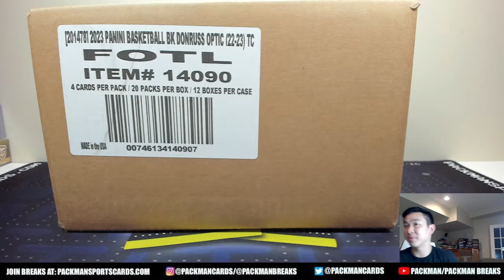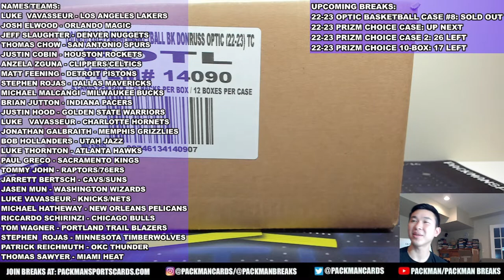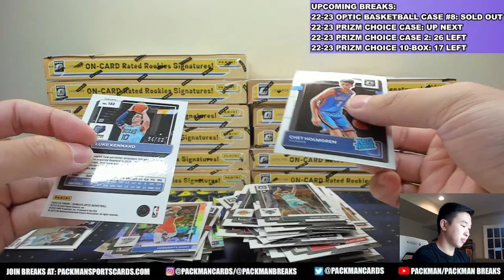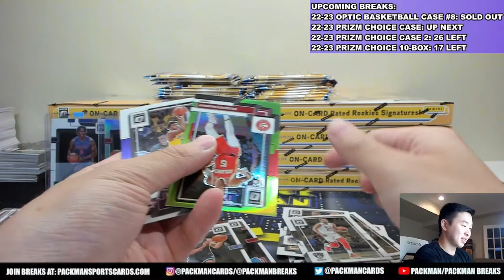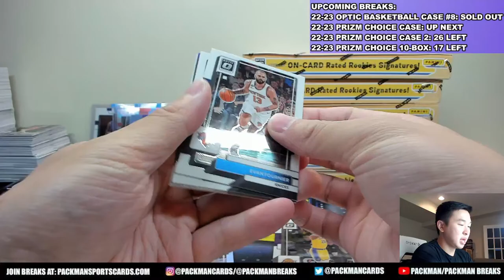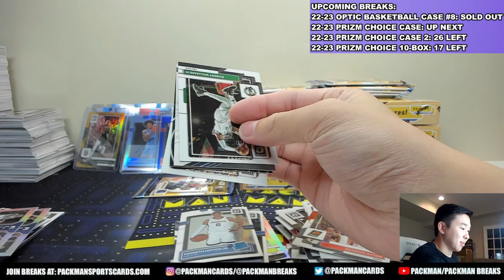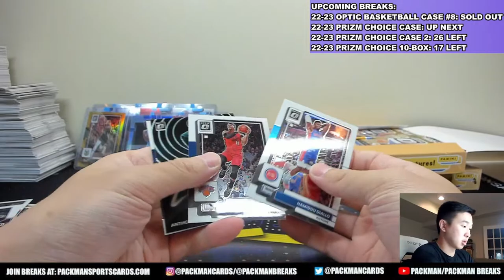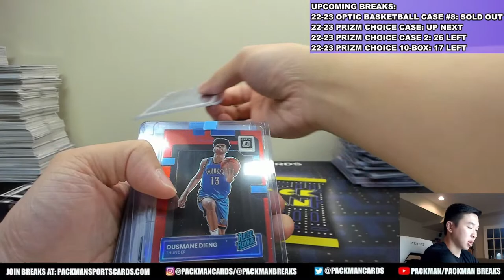SICK HITS GALORE! 😮🔥 2022-23 Panini Donruss Optic Basketball FOTL 12-Box FULL CASE Break #7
2022/23 Panini Donruss Optic Basketball 1st/First Off The Line (FOTL) Hobby 12-Box FULL CASE Group Break #7 (26 Spots, Random Teams)

Become a channel member for exclusive perks, bonus videos, & more (main Packman channel):

Join our free discord community, “Packman’s Collectors Club,” where we discuss all things cards and sports related!

Names and their assigned teams:
Names verification code: lwygzl
Team verification code: gxnxfs

Luke  vavasseur - Los Angeles Lakers
Josh Elwood - Orlando Magic
Jeff slaughter - Denver Nuggets
Thomas Chow - San Antonio Spurs
Justin Cobin - Houston Rockets
Anzela Zguna - Clippers/Celtics
Matt Feening - Detroit Pistons
Stephen Rojas - Dallas Mavericks
Michael Malcangi - Milwaukee Bucks
Brian Jutton - Indiana Pacers
Justin Hood - Golden State Warriors
Luke   vavasseur - Charlotte Hornets
Jonathan Galbraith - Memphis Grizzlies
Bob Hollanders - Utah Jazz
Luke Thornton - Atlanta Hawks
Paul Greco - Sacramento Kings
Tommy John - Raptors/76ers
Jarrett Bertsch - Cavs/Suns
Jasen Mun - Washington Wizards
Luke vavasseur - Knicks/Nets
Michael Hatheway - New Orleans Pelicans
Riccardo Schirinzi - Chicago Bulls
Tom Wagner - Portland Trail Blazers
Stephen  Rojas - Minnesota Timberwolves
Patrick Reichmuth - OKC Thunder
Thomas Sawyer - Miami Heat